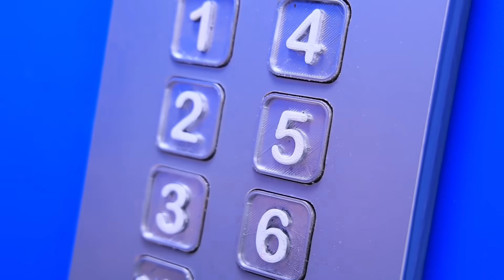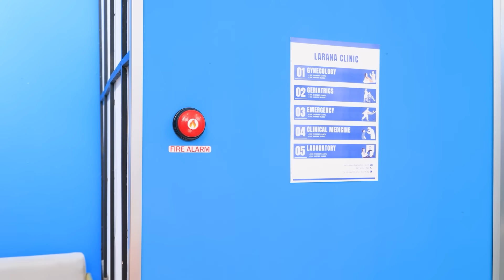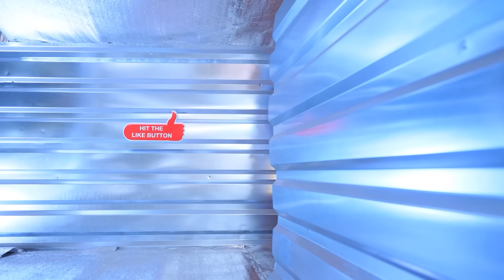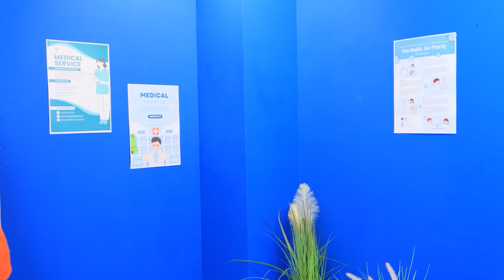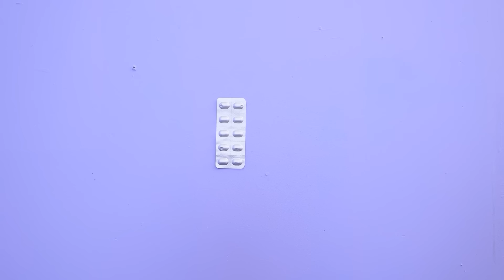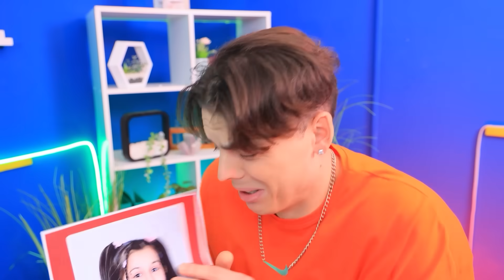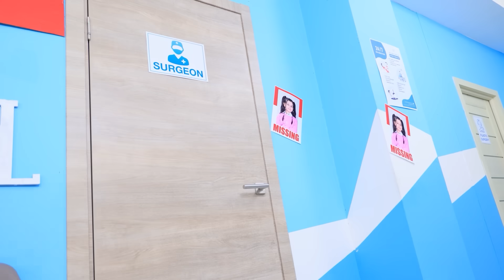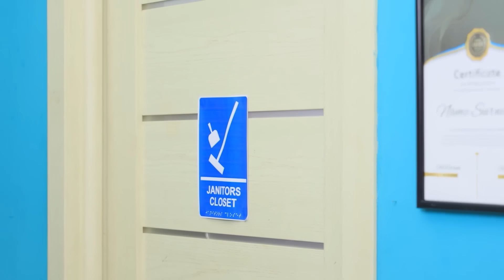¡Cómo llevar bocadillos de contrabando al hospital! ¡Sobreviví al médico más estricto del mundo!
Mira los videos MÁS NUEVOS | Activar TODAS las notificaciones
Veamos cómo colar bocadillos en el hospital y cómo sobrevivir al doctor más estricto del mundo.